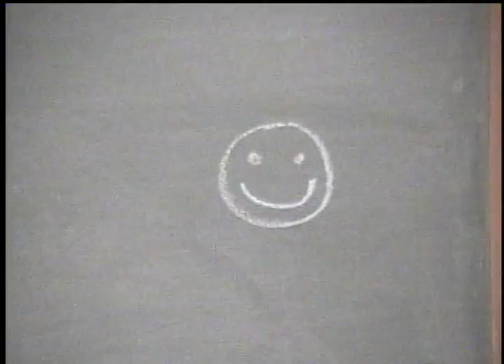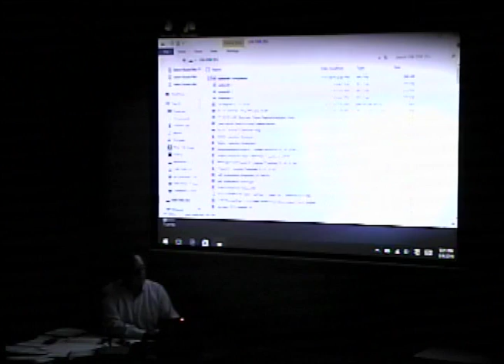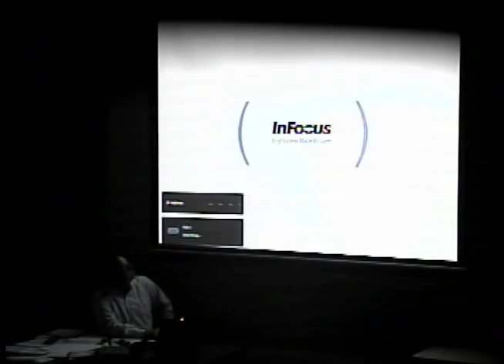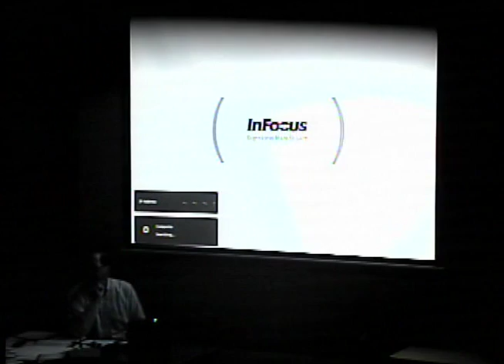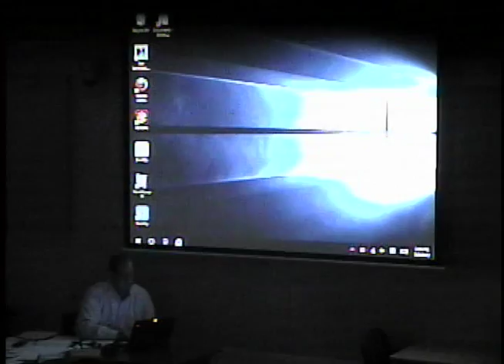Southampton Selectboard 8/6/2019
Southampton Selectboard held on 8/6/2019 at 210 College Highway, Southampton, MA 01073.